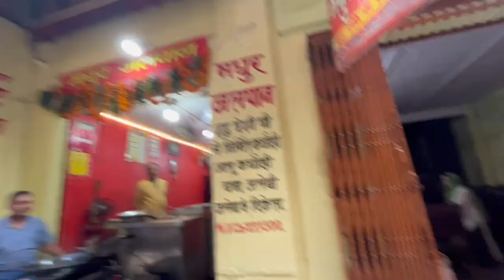Spiritual Sojourn: Kashi Biswanath Mandir & Banaras Ghats Expedition | Vlog #2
Join me and Priya on an exhilarating journey through the enchanting city of Banaras as we kick off the Diwali festivities in style! In this first episode of my Diwali Vlog series, witness the bustling streets of Banaras.

🌟 Highlights of the Day:

🍴 'Banaras Ki Gali': Dive into the heart of the city and explore the bustling streets, capturing the essence of Banaras through its diverse sights, sounds, and delectable Banarasi chat. Get ready for a sensory delight!

🌅 Ghat Aarti Experience: Immerse yourself in the spiritual vibes as we witness the breathtaking Ghat Aarti, a mesmerizing ritual by the ghats that captures the soulful spirit of Banaras.

✨ Diwali Celebrations: Join me in the heart of the Diwali festivities as we soak in the radiant lights, joyous celebrations, and the unmistakable Diwali charm that envelops the city.

🎉 Get ready to experience the magic of Diwali in Banaras like never before! Don't miss out on the vibrant energy

Samojit’s Instagram - Picture_by_traveler

Priya's Instagram - Priya.loc012018

Cheers, Samojit and Priya